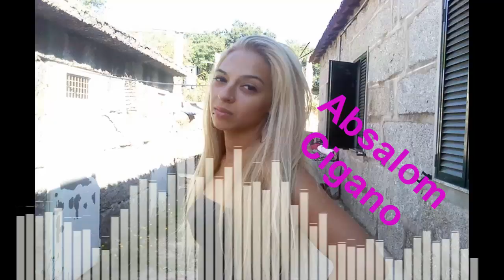Absalom Cigano - Musica Indian (v3)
como prometido aqui esta mais uma musica com mistura de uma voz indiana espero que todos voces gostem compartilhe esta musica para todos os teus amigos assim me ajudaras na divulgaçao do meu canal YouTube

(deiam os creditos ao AbsalonBrunoCiganinho)